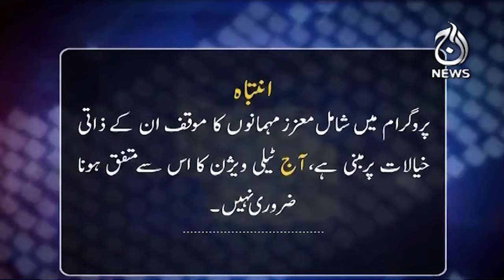Imran Khan granted bail, is it possible to release him now?| Spot Light | Full show - Aaj News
Imran Khan granted bail, is it possible to release him now?| Spot Light with Munizae Jahangir | Complete episode | 20 Nov, 2024 - Aaj News

Guests:
- Suhail Warraich
- Khurram Dastgir
- Barrister Umair Khan Niazi

Spot Light With Munizae Jahangir:
shorturl.at/gwFU6